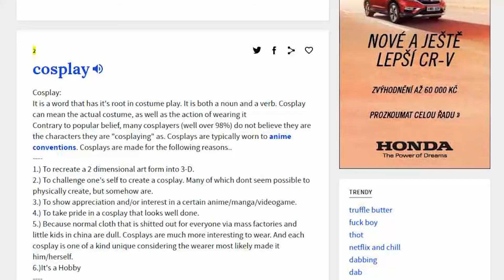Mathyho cosplayové okénko | VLOG | Na Animefestu se oblíkaly cosplaye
Mathyho pirátské vysílání o tom, jak ho štve že lidi říkaj kostýmu cosplay.

PS: Můžete si za to samy, nemáte odevzdávat diplomky a šít zakázky!

Koukněte i na seriál "Kostým - co s tím?" o cosplayi od A do Z: